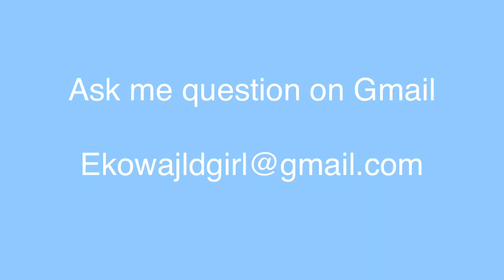(Ekowa the Husky) fan question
A fan sent me a question threw Gmail so I made this video respond.